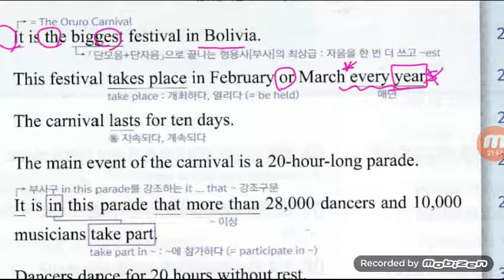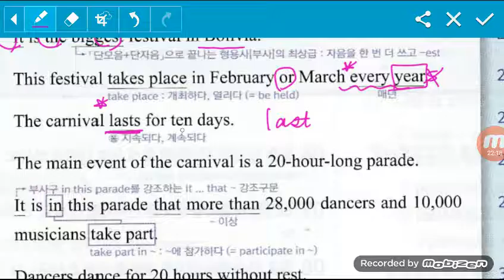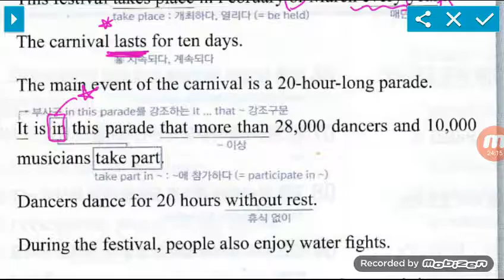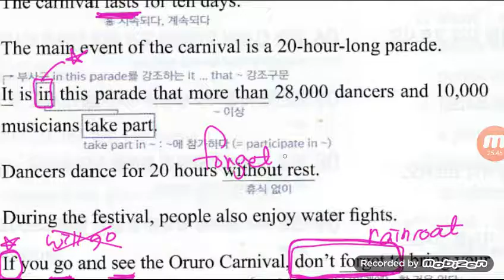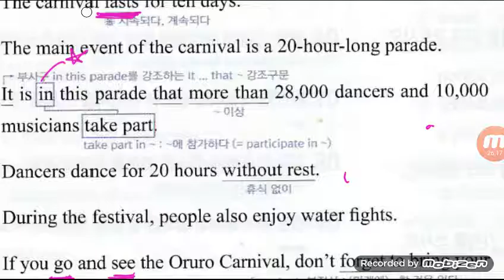리디아선생님 청산학원 중3천재이 8과본문2